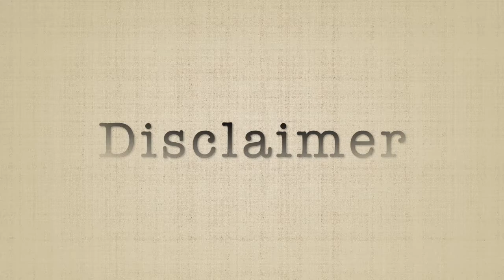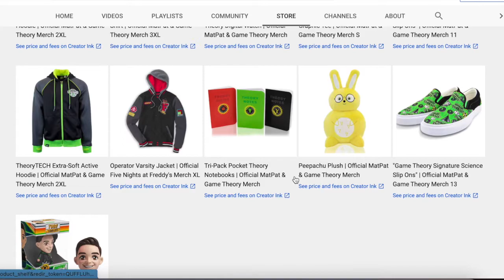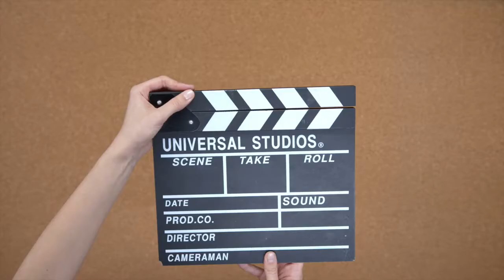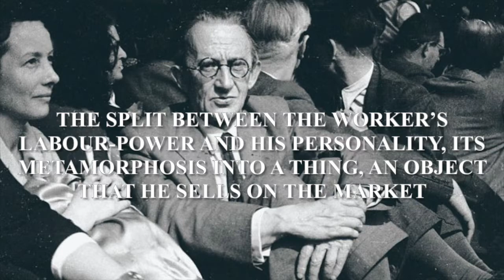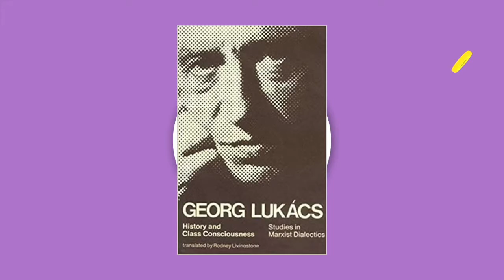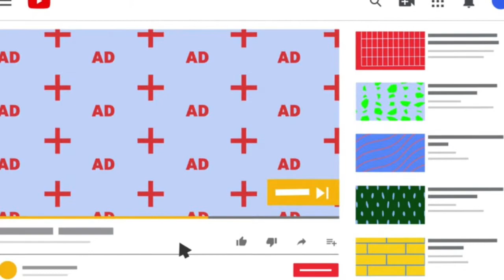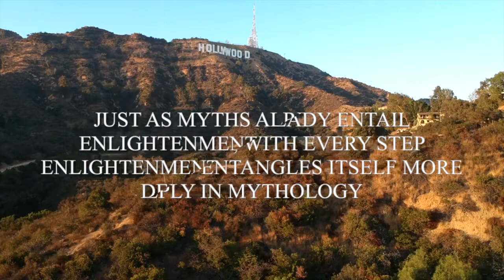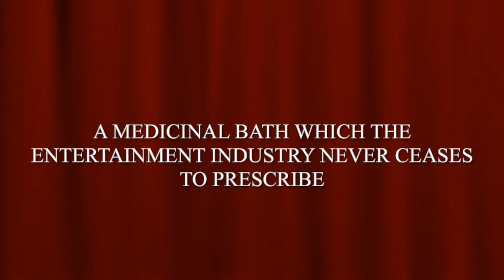The Youtube Industry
Youtube has become an Industry that exemplifies the adaptive nature of Capitalism. Once creates in opposition to the film industry, it has now surpassed the capabilities of film and television. I didn't include it in the essay, but the emergence of documentary style videos further demonstrates how Youtube is becoming more similar to film.

Sources:
Adorno and Horkheimer -- Dialectics of Enlightenment
Lukacs -- History and Class Consciousness